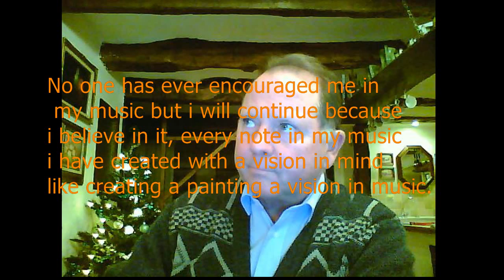HAVING A REAL BAD TIME.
I have recorded this to day and this is the very best I will be able to make it sound with what I have at my disposal. Please enjoy I can give no more.